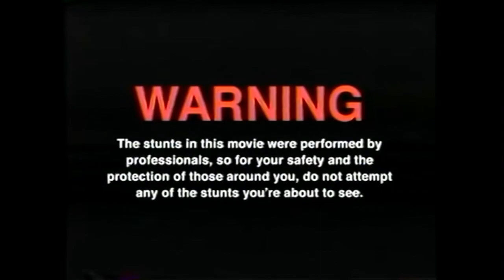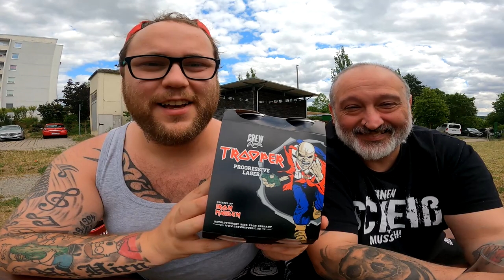Das 2te IRON MAIDEN TROOPER BIER TASTING mit Hannes !!!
GUMMA !!!